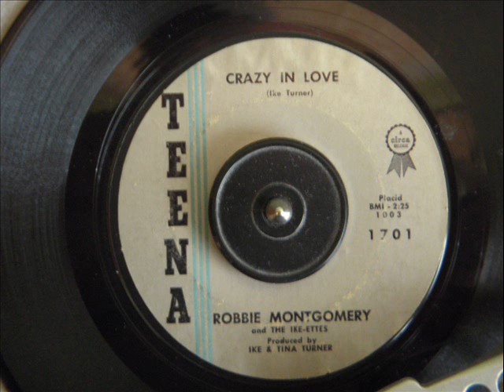ROBBIE MONTGOMERY & THE IKE-ETTES - CRAZY IN LOVE